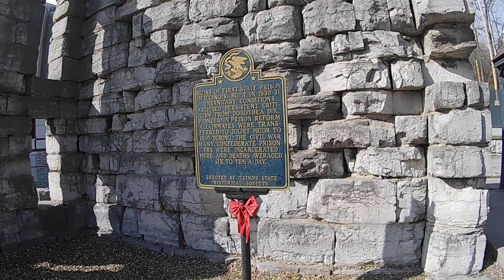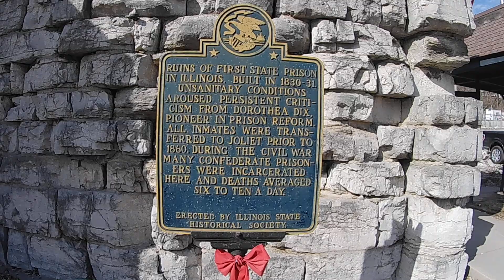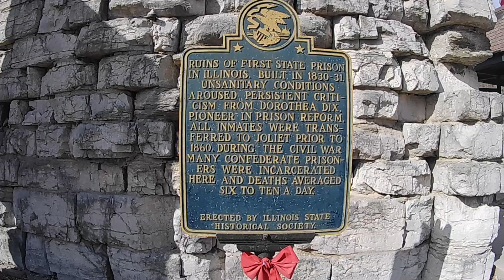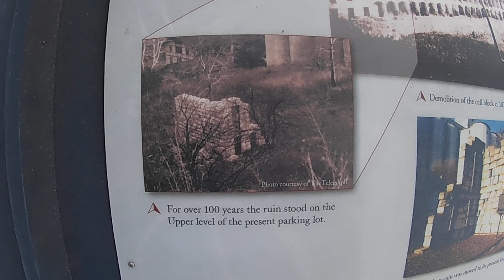Remains of the first prison built in Illinois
A quick Walk around of the first prison built in Illinois I don't have all the facts and information at the time but will change the description once I do